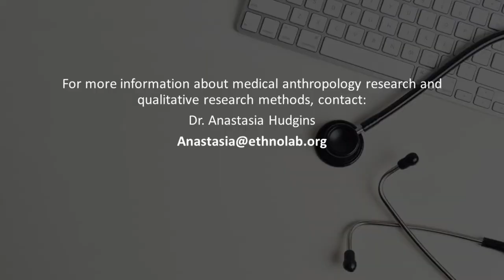IUP Anthropology OER - Dr. Anastasia Hudgins: Medical Anthropology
Dr. Anastasia Hudgins describes her medical anthropology research for the upcoming introductory anthropology OER from IUP.